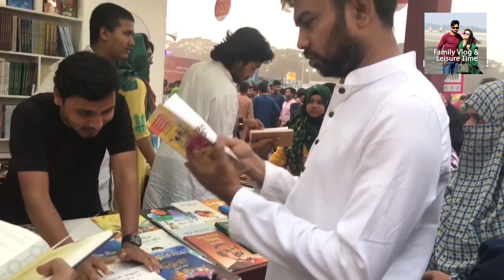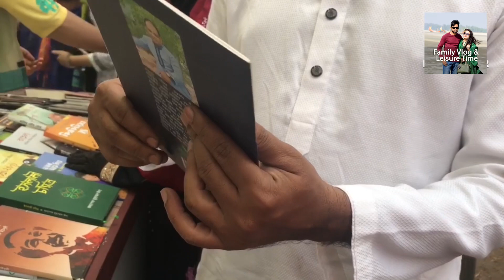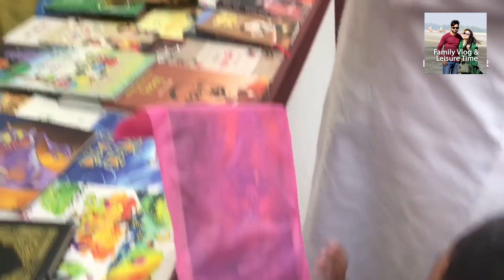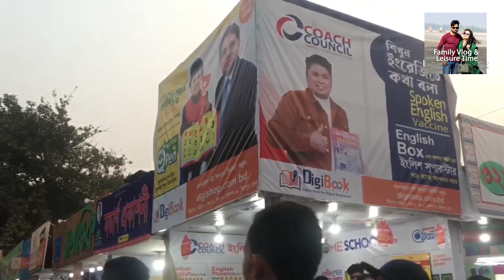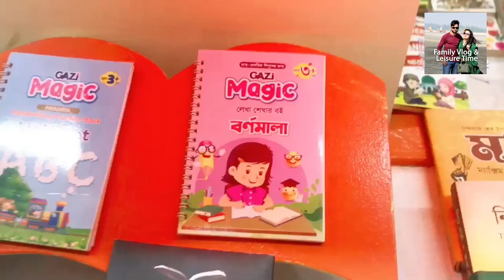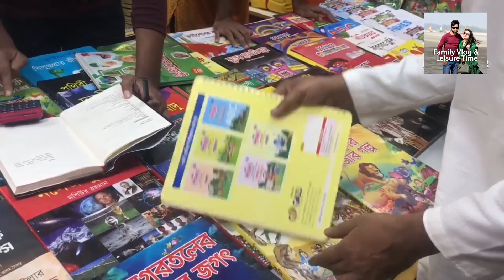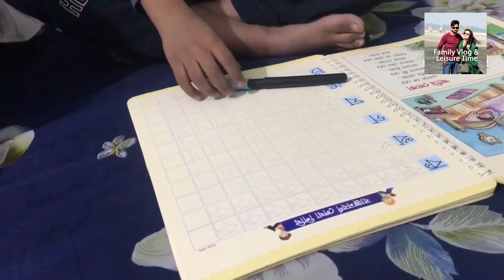বই মেলায় গিয়ে দেখা হয়ে গেল জনপ্রিয় কথাসাহিত্যিক ইমদাদুল হক মিলনের সাথে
আস্সালামু আলাইকুম। আমাদের চ্যানেল ফ্যামিলি ব্লগ এন্ড লেজার টাইমে আপনাদের সুস্বাগতম। লাইফস্টাইল, খাবার আর ছুটির দিনে ঘুরাঘুরি নিয়ে এই চ্যানেলের ভিডিওগুলো সাজানো। আশাকরি আপনাদের ভালো লাগবে।

In this video we’ll walk you through:
- Lifestyle
- Foods
- Leisure time

Our channel is about family vlogs. We cover lots of cool stuff such as Lifestyle, Foods, Leisure time and Tours & Travels

Vlog
A video blog or video log, sometimes shortened to vlog (/vlɒɡ/), is a form of blog for which the medium is video. Vlog entries often combine embedded video (or a video link) with supporting text, images, and other metadata. Entries can be recorded in one take or cut into multiple parts. Vlog category is popular on the video-sharing platform YouTube.

In recent years, "vlogging" has spawned a large community on social media, becoming one of the most popular forms of digital entertainment. It is popularly believed that, alongside being entertaining, vlogs can deliver deep context through imagery as opposed to written blogs.

৪ এপ্রিল ১২ তম রোজায় ইফতারের জন্য রান্না করলাম বিরিয়ানী।"